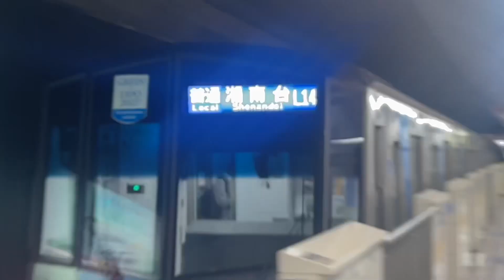横浜市営地下鉄ブルーライン北新横浜駅 4000形発着シーン